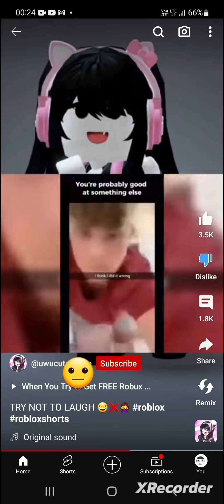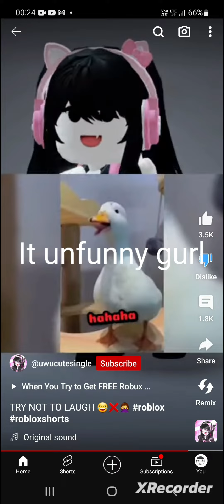Roasting uwucutesingle (or uwutrashcringe) warning is cringe, cringe shorts made